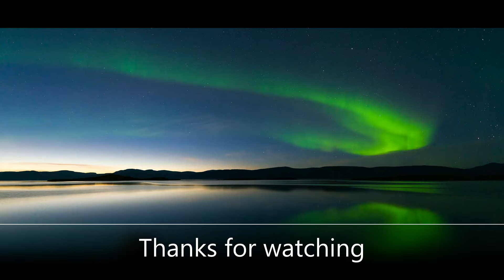forza horizon 4 subaru impreza wrx & sti Corvette XR1